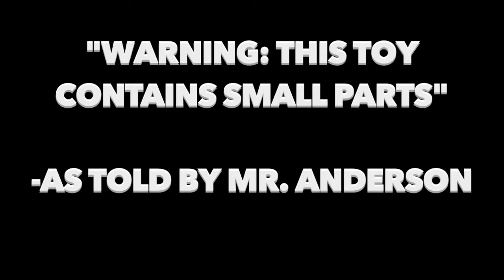Storytime 1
Broadcasting 2